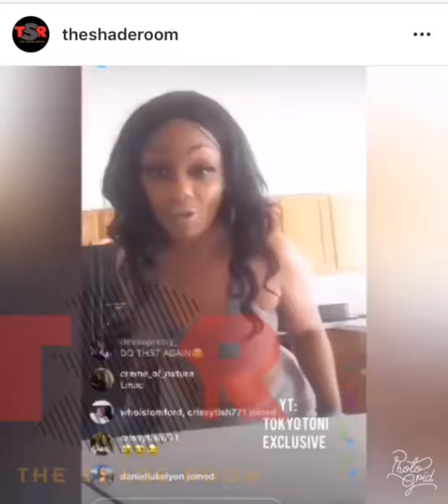💊💉TokyoHeroineFentanylToni TokyoToni vs Former Magistrate Judge Khia of TheQueensSupremeCourt